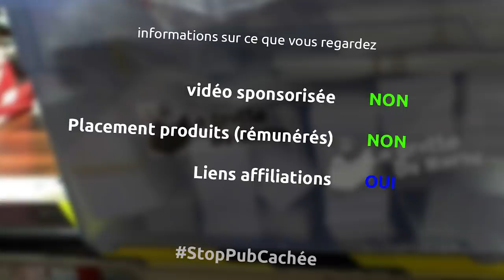Tentative de restauration de deux fers de marteaux de l'armée française et d'une massette - Ep306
Et oui cette fois ci l'ami Sylouane m'a refilé deux marteaux de l'armée française et une massette mal en point, on va essayer d'arranger tout ça

le matériel
scie japonaise
perceuse ryobi
meuleuse sur batterie aeg
disque à lamelle
lunettes de protection
meuleuse ryobi
ponceuse stationnaire leman
bande abrasive grain 80
papier de verre
scie à onglet bosch pro
rape shinto
ciseaux à bois
ponceuse excentrique ryobi
touret à polir
huile de lin

la musique
Passed - Riot